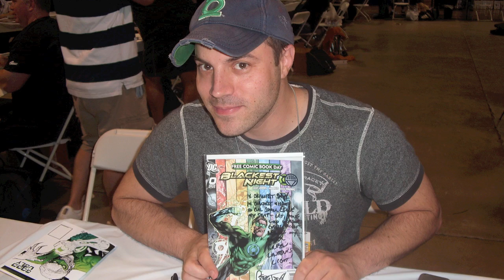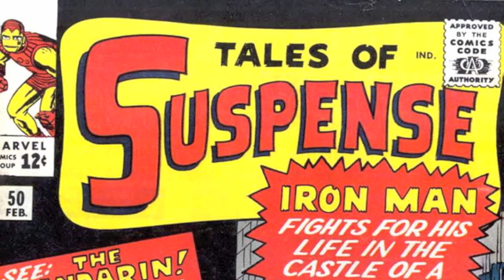Comics On Film: December 14th 2010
We all love seeing our favorite comic books getting turned into movies or TV shows.  It's sad when they miss the mark, but it's such a great feeling to see one of your favorite comics up on the big screen for the first time when they really get it right.

To help everyone stay on top of what's new with comic book movies, Ken and Ian have put together a little video show called, "Comics On Film."  This will be a (hopefully) weekly show we'll have here on Comic Impact where Ken and Ian will add their unique brand of news casting to comic book TV/movie news.
This week our "heroes" talk about everything from Geoff Johns spilling the beans about an upcoming adaptation to exactly who WON'T be reprising their role for Avengers.  But, don't just read this!  Go watch the video before it gets cold!